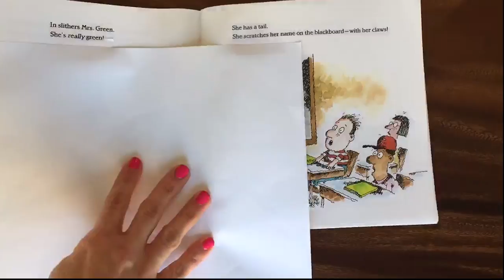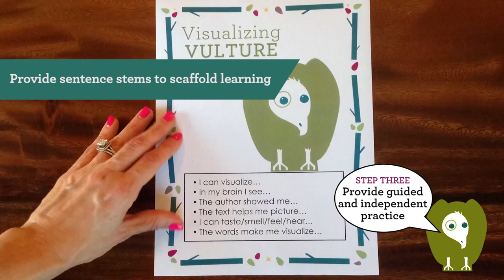How to Teach Visualization with Vern the Vulture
See how to use direct modeling paired with a think aloud to teach the visualization strategy in this video. Visualizing helps students develop a thorough understanding of the text as they consciously use words to create images. Readers who can picture events or characters are more actively engaged and invested in their reading. This is great as a mini-lesson for guided reading, reading intervention, and special education classrooms.